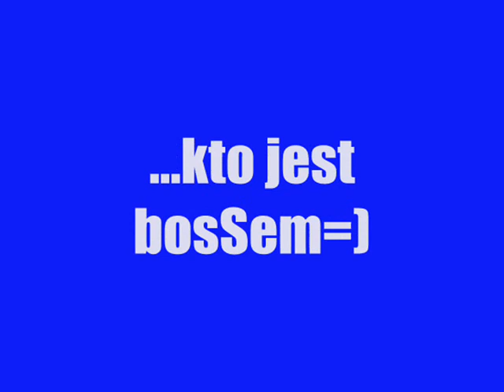różnica klas - football osiedlowy !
Dwóch przyjaciół na osiedlowym boisku